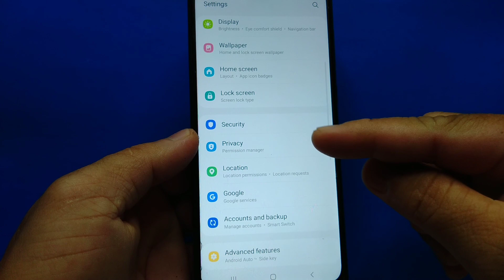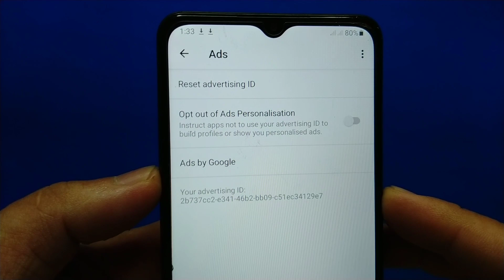How to reset advertising id on Samsung Galaxy A02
Do you want to reset advertising id on Samsung Galaxy A02 mobile phone.

Thanks...